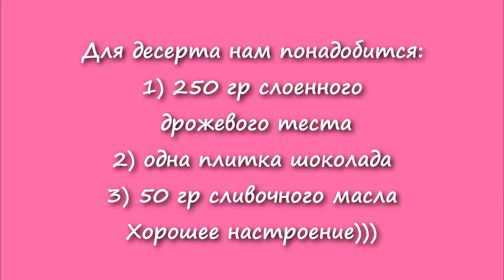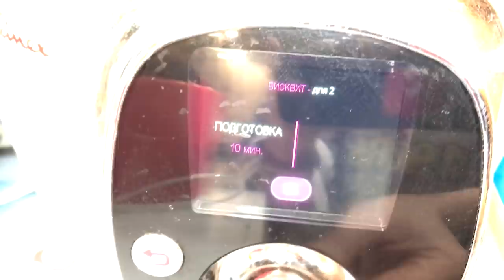Ультра быстрый РЕЦЕПТ десерта от мужа. Запорожская Анна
Мой инстаграм: zaporozhska_anna

Всем привет! Рада приветствовать Вас у себя на канале)
В этом видео рецепте десерта готовит мой муж, а я ему помогаю )
Хочу поделится с Вами очень быстрым, ультра, мега быстрым рецептом десерта слоеная слойка с шоколадом без духовки в мультиварке)
Рецепт настолько легкий и быстрый и главное, достаточно уделить 10 минут и можно наслаждаться безумной вкуснотой!